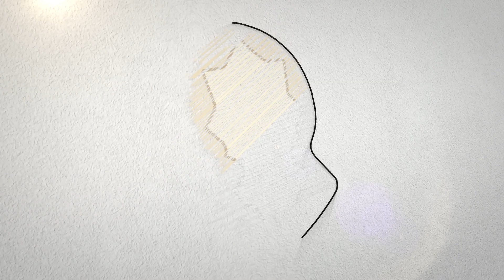SEPULUH HARI ISTIMEWA. DOA-DOA DIIJABAH ALLAH SWT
KHUTBAH JUM'AT HABIB JINDAN BIN NOVEL BIN JINDAN di Mushola Al-Abrar, Kuala Lumpur Malaysia

MARI BERPARTISIPASI DALAM BENTUK DONASI UNTUK PERLUASAN MAJELIS, ASRAMA SANTRI, RUMAH GURU DAN SARANA PENDIDIKAN PONDOK PESANTREN LAINNYA.

Salurkan Donasi Terbaik Anda Melalui :
a/n Yayasan Alfachriyah

Contact Person :
Ustadz Khodir Ridwan - 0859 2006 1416
Haji Daniel - 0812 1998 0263

🕌 Tempat :
Yayasan Al Fachriyah
Habib Novel bin Salim bin Jindan
🚩 Jl. Habib Novel 1 Kp. Gaga Masjid RT 004 RW 01
Larangan Selatan Kota Tangerang

* Untuk mendapatkan informasi terbaru & akurat Jadwal Majelis Ta'lim & informasi seputar Yayasan Al Fachriyah melalui pesan "Broadcast Whatsapp" caranya Chat ke 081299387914 (Cukup Informasikan Nama Anda)